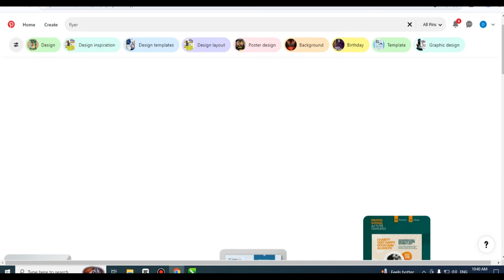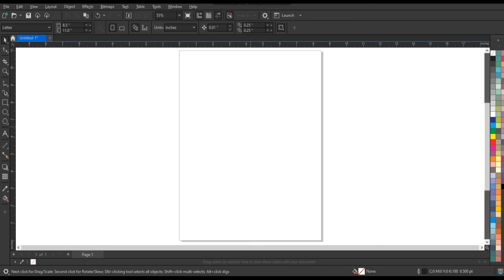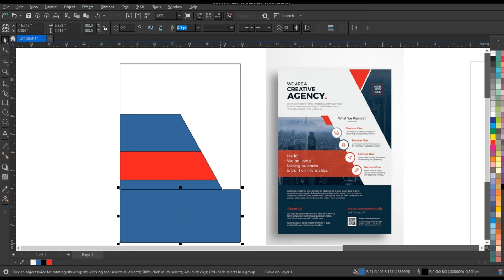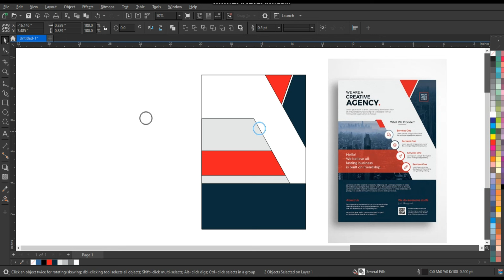Some of my secrets that will help you learn graphic designing.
Most Creative & Satisfying Graphic Design for Beginners - Coreldraw Full Course - Ahsan Sabri